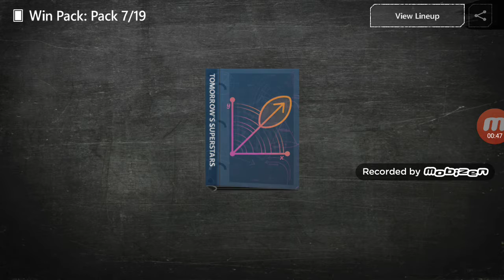Best madden mobile pack opening!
just keep watching there's more that 20 packs